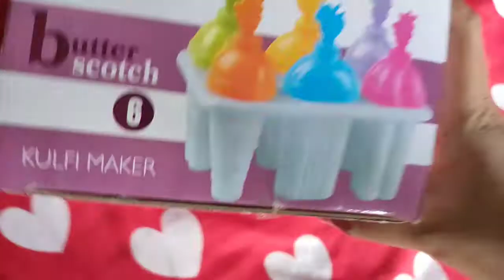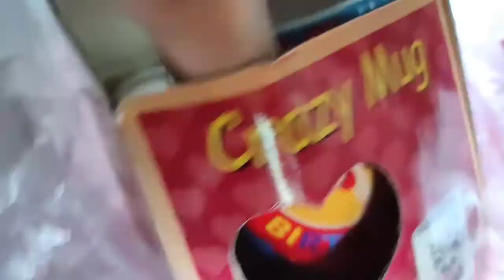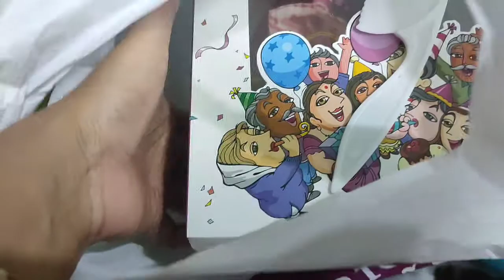How We Celebrate Our 8th Wedding Anniversary 🎂🎉💞 In Lockdown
Our 8th wedding anniversary celebration in lockdown,,